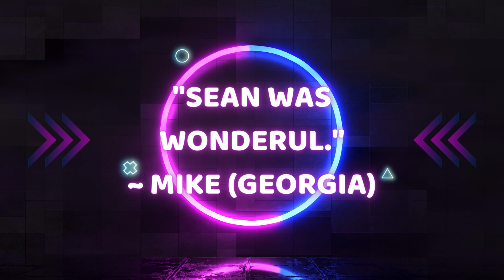WATERFRONT HOME w/ POOL | Captiva Island Home | Luxury Homes in Southwest Florida Real Estate Market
Info on this southwest Florida home is below. Do you want to buy, sell, or invest in southwest Florida real estate with the help of a highly qualified REALTOR® who's looking out for your interests? Let's start that conversation!

Sean Tanner, REALTOR®
"Working hard at helping you!"
Real Estate Agent - SL3498944
SELLSTATE - 5 STAR REALTY
(Spanish-speaking assistant)

PROPERTY INFO
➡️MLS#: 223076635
➡️$4,495,000
➡️Introducing "All Seasons Villa" at 11529 Andy Rosse Ln – Captiva’s Village by the Sea! Immerse yourself in the quintessential Captiva lifestyle with this meticulously updated 4-bed, 4-bath Old Florida-style home with additional sleeping area. Upon arrival, ascend the front staircase or take the convenient elevator to the main level, where an abundance of natural light illuminates the spacious, open floor plan. Revel in the elegance of vinyl floors gracing the living areas, a kitchen adorned with exquisite quartz counters, and coastal-inspired furnishings. Step out onto the multi-level decks, crafted with durable composite wood. The lower level provides expansive interior storage, ensuring ample space for all your island essentials. Unwind in the covered patio area or enjoy the convenience of low-maintenance artificial turf surrounding the heated pool. The under-building 2-plus vehicle garage features an additional storage area that leads seamlessly to the pool deck. The rooftop deck offers partial gulf and spectacular sunset views. Approximately 500 feet from the beach, this home is the epitome of what Captiva Island is all about!

🌐DATA SOURCE: Florida Gulf Coast MLS (SWFLMLS)

Welcome! This way you you can be the first to know -- especially for new listings!

Living in Southwest Florida provides you with the opportunity to enjoy our many SWFL attractions.

HOW CAN I GIVE YOU THE ADVANTAGE?
       1. I'm a REALTOR.
             -That means I KNOW SALES.
       2. I'm HOMEGROWN in SWFL.
             -That means I KNOW THE AREA.
       3. I'm a HOME INSPECTOR (5 years experience).
             -That means I KNOW HOUSES.

🌟 "Our Realtor Sean Tanner deserves 10 stars!" ~ Arleen (New York)
🌟 "Sean was wonderful."  ~ Mike (Georgia)
🌟 "Closed in three days." ~ Mike (Indiana)

Search any city on Wikipedia.com and Census.gov

 Let's discuss how you becoming an agent at Sellstate (anywhere in the nation) could be the change you're looking for!
     💲High commissions!
     👍 Winning resources!

🏠 See other SWFL homes for sale at seantanner.sellstate5starrealty.com

➡️ LISTED BY
John R. Wood Properties